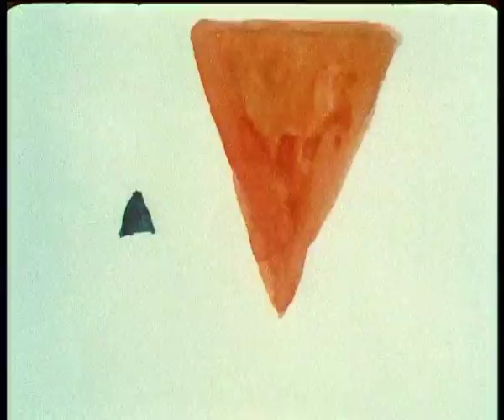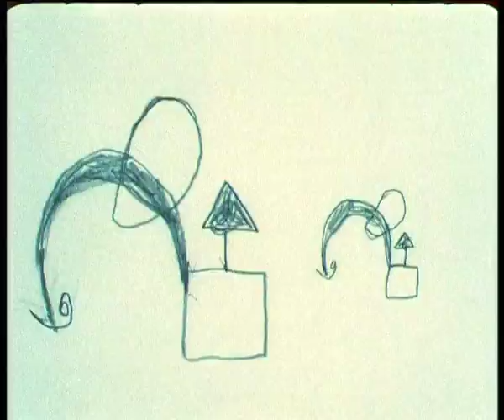Short Animated Film - Train of Thought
Short Animated Film - Train of Thought - Animation on youtube by CinemarX
A semi-abstract animated stream of consciousness. Made during my final year at the Royal College of Art in 1985. I composed and recorded the soundtrack as well as doing the animation.

Film & Animation